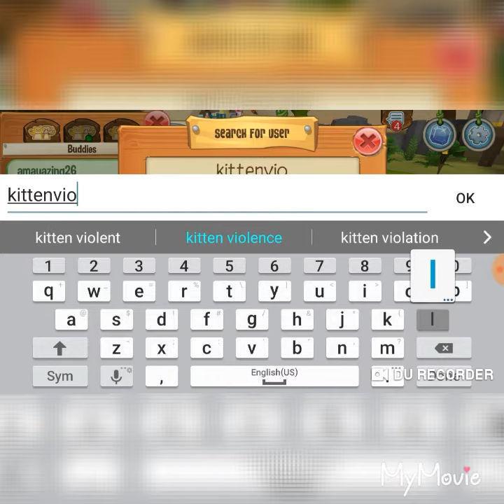Report Turkeyxd & Kittenviolinjam (watch this)